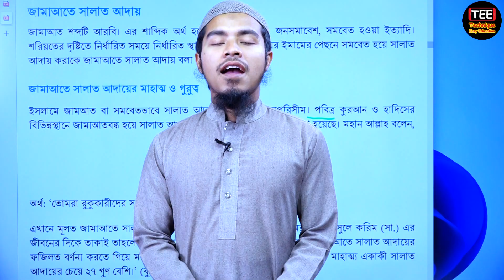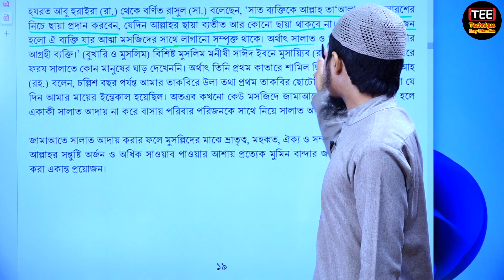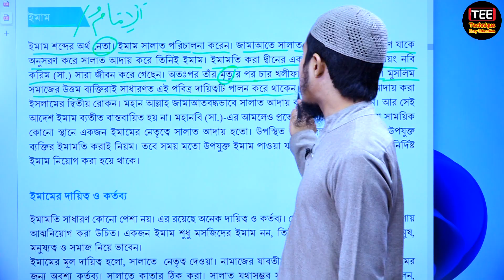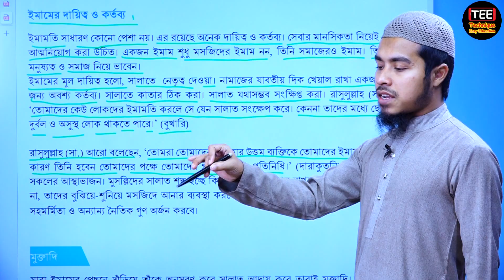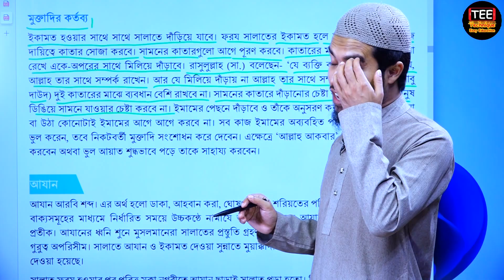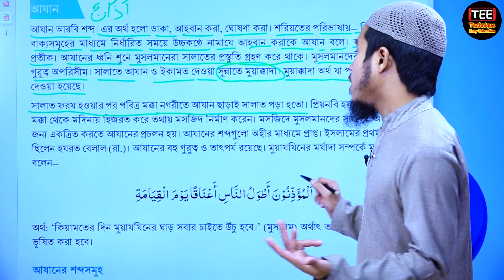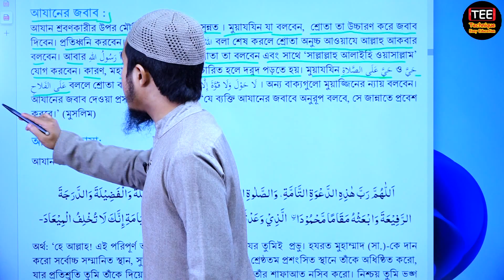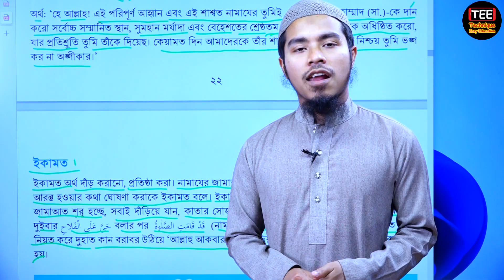ইবাদাত || অধ্যায় ২ || পর্ব ২ || সপ্তম শ্রেণির নতুন ইসলাম শিক্ষা বই || Class Seven new Islam Shikkha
Ebadat Chapter 2 Part 2
Class Seven New Islam Shikkha Book Solution
Class 7 Islam Shikkha
সপ্তম শ্রেণির নতুন ইসলাম শিক্ষা বই এর সমাধান
ইবাদাত || অধ্যায় ২ || পর্ব  ২
জামাআতে সালাত আদায়